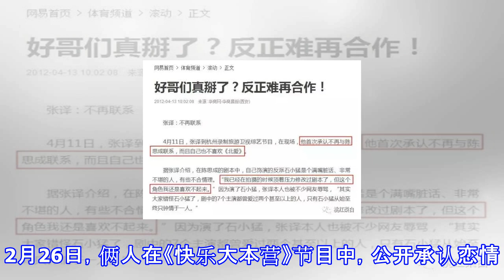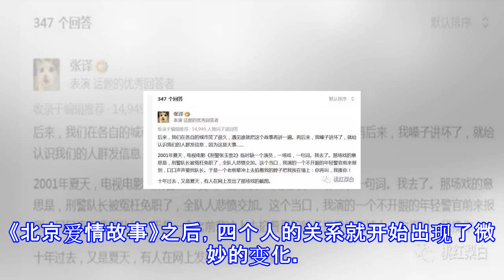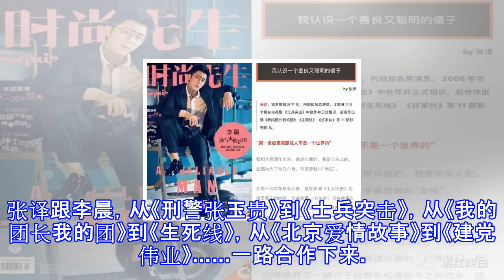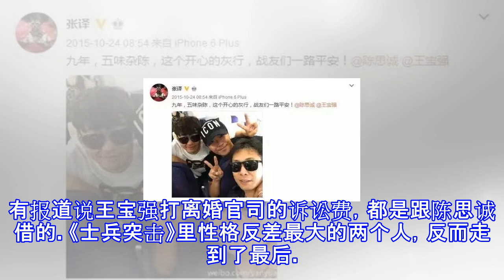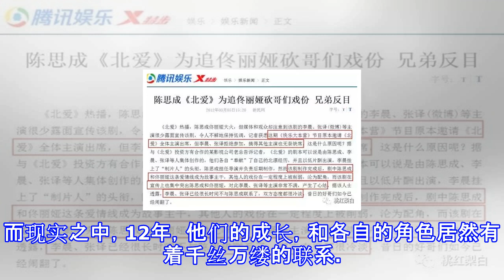张译陈思诚王宝强，男星间的兄弟情没有“塑料那么简单”？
张译陈思诚王宝强，男星间的兄弟情没有“塑料那么简单”？ 女星开撕正常，男星则有另外一种形式。《北京爱情故事》故事的主线，也成了陈思诚和佟丽娅的爱情线，其他人几乎全部沦为陪衬。其实这一切早有征兆。首先，陈思诚2009年就放话要写个角色，继男性优点于一身，然后自己演。其次，“爆款制造机”《士兵突击》捧红了王宝强，张译，段奕宏、李晨，但也许因为成才这个角色不讨巧，导致陈思诚人气值略逊一筹。不管是对名利的追求，还是对创作的饥渴，陈思诚的话语间，都有点意难平。不知道陈思诚那几年之间的心路历程是什么，最后大家看到的结果就是：整个宣传期，头条几乎全被公开恋情的陈思诚和佟丽娅占去。2月22日陈思诚庆生，佟丽娅...